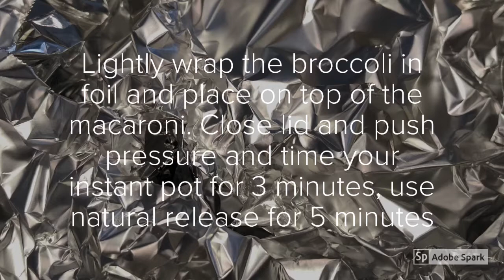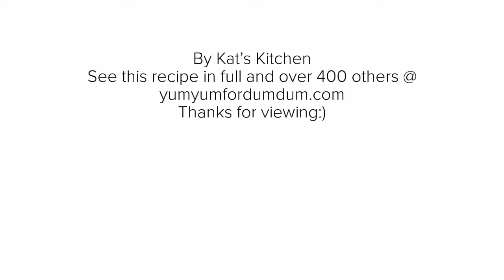Instant Pot Chicken Broccoli Mac n’ Cheese